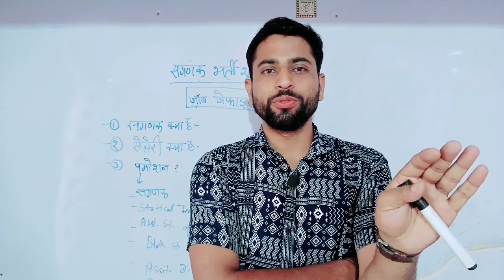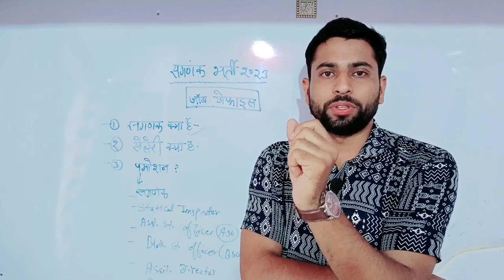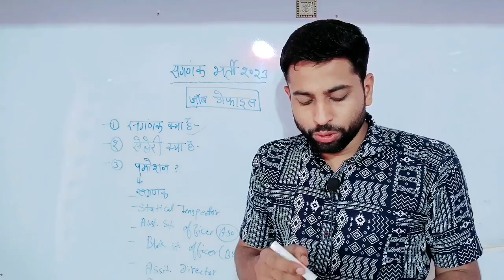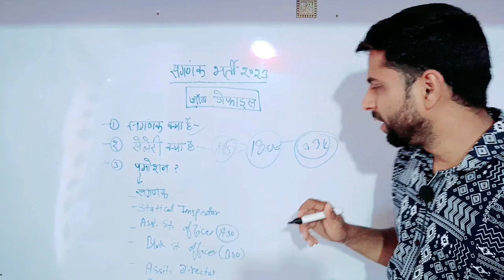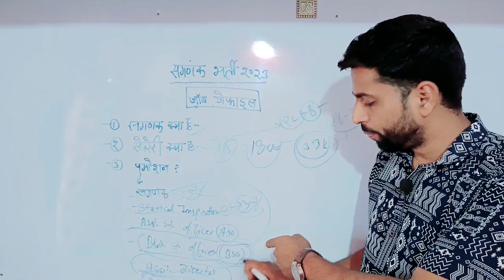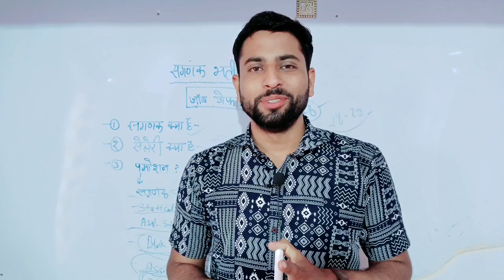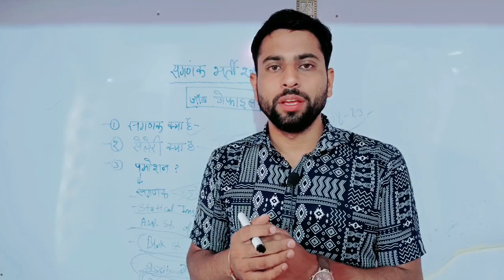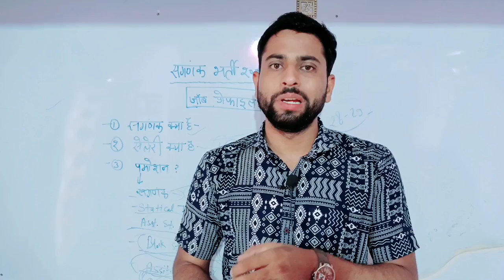संगणक (Computor)भर्ती 2023 ll New sanganak Vacancy Job Profile ll salary ll Promotion l Notification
संगणक नई भर्ती 2023 ll RSSB Latest News ll RSSB कैलेंडर जारी? ll Sangank Exam Strategy & Date

राजस्थान संगणक नई भर्ती 2023 ll पहली बार में Selection ll How to prepration sanganak ll short Notes
Profile ll how to New Students preparation 📚
संगणक नई भर्ती 2023 ll नई भर्ती में रणनीती 🎯 इस तरह बनाए Selection ll Sanganak bhrti important News
राजस्थान संगणक की नई भर्ती कब तक आएगी 2023 संगणक की न्यू वैकेंसी 2023 संगणक भर्ती जानकारी संगणक संपूर्ण जानकारी राजस्थान संगणक भर्ती फुल जानकारी हिंदी मेंसंगणक नई भर्ती 2023 ll Sanganak Bharti 583 पदों पर Notification 🎯 ll Sanganak Exam Strategy 2023
Sanganak नई भर्ती 2023 ll संगणक भर्ती की विज्ञप्ति कब जारी ll संगणक भर्ती Exam कब/by Sunil Choudhary

राजस्थान संगणक नई भर्ती 2023 ll नईं भर्ती में शैक्षणिक योग्यता ll Syllabus//Age//Post//Qualification
RSMSSB Sanganak New Bharti 2023 ॥ संगणक भर्ती कब तक । पद । फार्म कब तक । सम्पूर्ण जानकारी